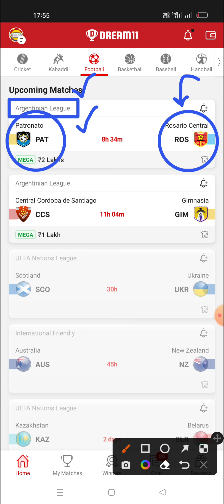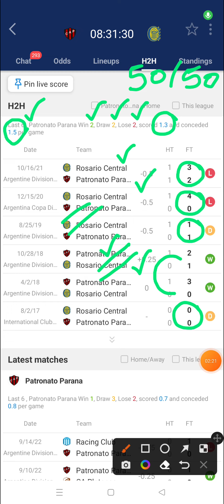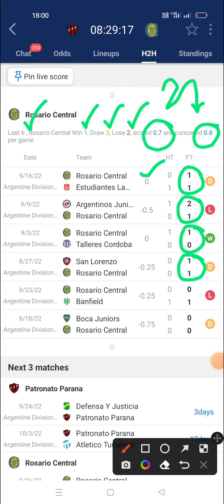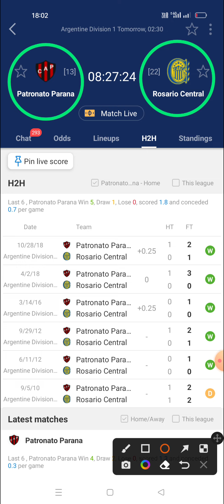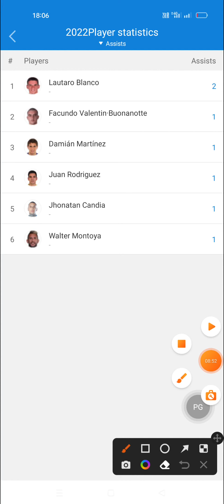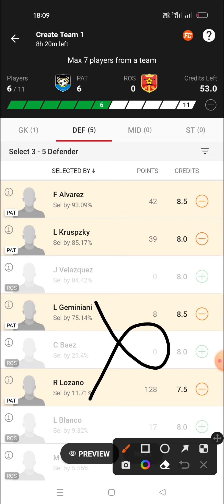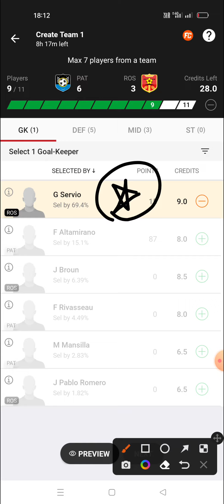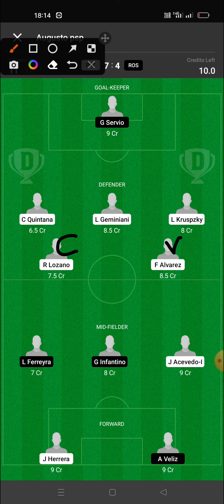PAT vs ROS Dream11 Team Prediction | Argentinian League Dream11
including in the video